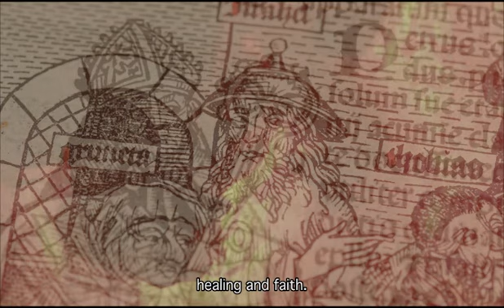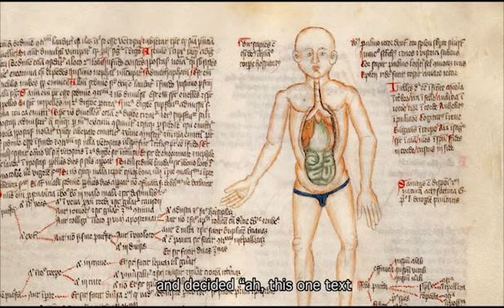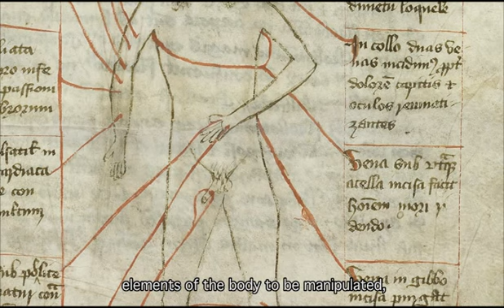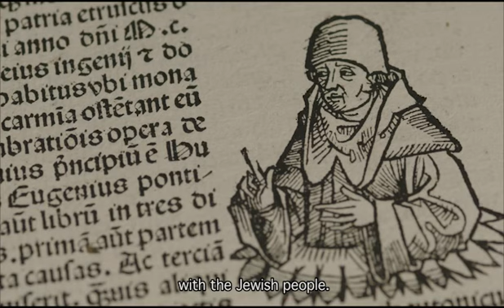Blood Exhibition: Dr William MacLehose on early ideas about blood and Jewish ritual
Dr William MacLehose considers early ideas about blood and their connections to Jewish ritual and history,  part of the Blood Exhibition at the Jewish Museum London.

The Blood Exhibition explores the provocative and complex subject of blood - reflecting on how blood can unite and divide.

Exploring the theme through the lens of Jewish religion, culture and history, the exhibition examines how blood is an essential part of life as well as integral to rituals about food, sex, and circumcision.

The exhibition has been developed in collaboration with the Pears Institute for the study of Antisemitism, Birkbeck, University of London.

This exhibition is generously supported by:
Kirsh Family Foundation
David Berg Foundation